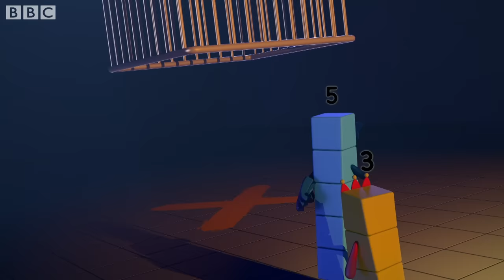A Tale of Two Octoblocks 🦸🦹 | Educational | Learn to Count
Has Octoblock met his match?